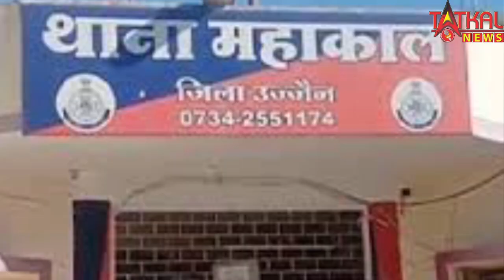कैमरे में कैद : उज्जैन में मानवता शर्मसार, ,किसी ने नहीं की मदद